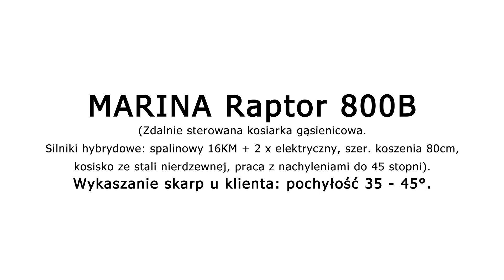CZYM KOSIĆ SKARPĘ szybko i bezpiecznie ? MARINA Raptor 800B - spalinowa kosiarka gąsienicowa !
Wykaszanie nieużytków, torowisk, trakcji kolejowej i elektrycznej, rowów melioracyjnych ? Z tymi i wieloma innymi zadaniami poradzi sobie nasza kosiarka na pilota MARINA Raptor 800B. Zasilana napędem hybrydowym: silniki elektryczne (do 40 min. pracy) napędzające gąsienice oraz niezawodny, spalinowy silnik B&S Vanguard 16KM V-Twin. Kosisko 80cm ze stali nierdzewnej i listwą z nożami uchylnymi. Firma PROSAT i sklep KOSIARKA.PL zapraszają na film !